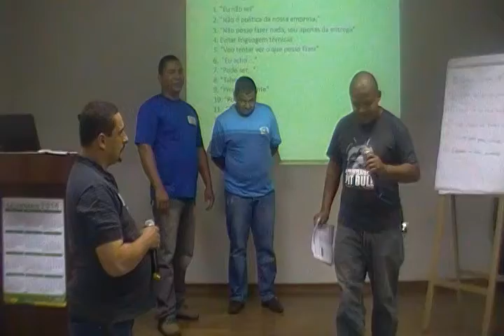Simulação do curso de Atendimento na MaxiRubber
Prof. Isaac Martins